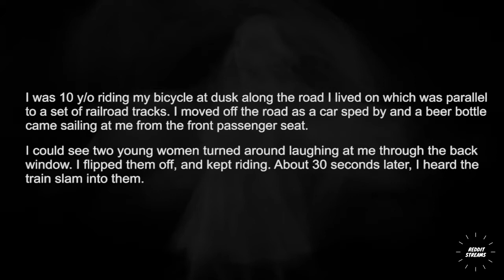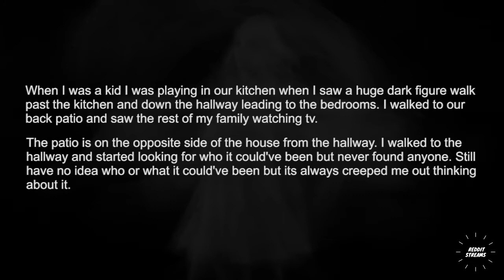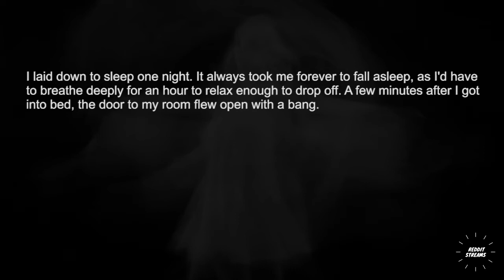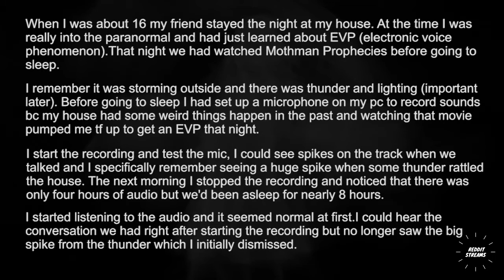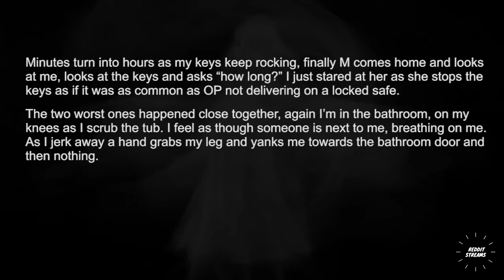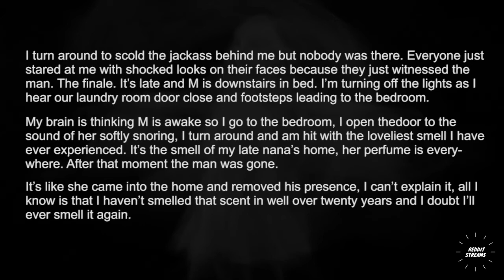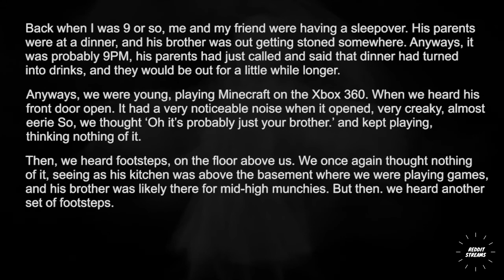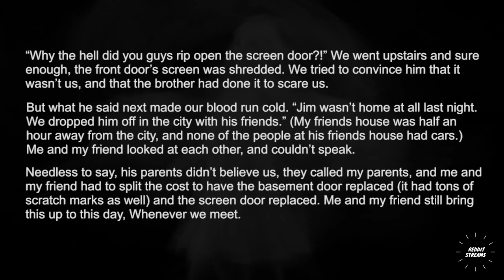What’s the creepiest thing you’ve ever seen ? - r/Askreddit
What’s the creepiest  thing you’ve ever seen ?